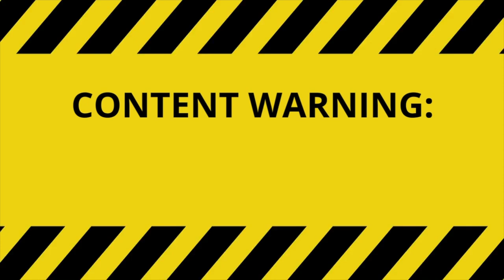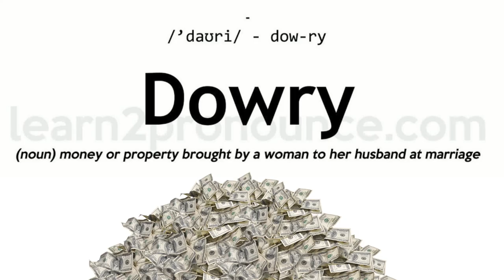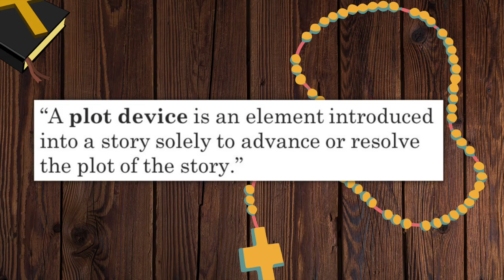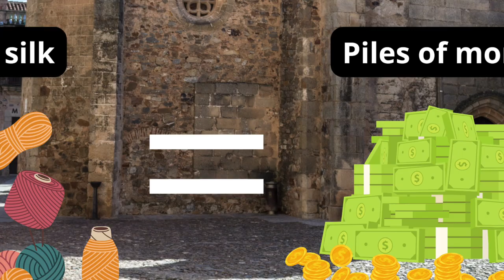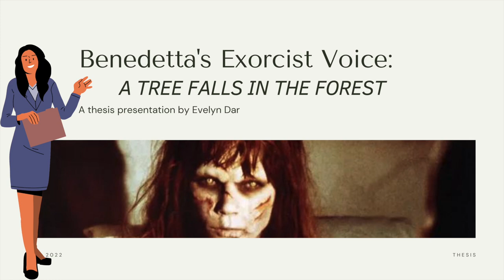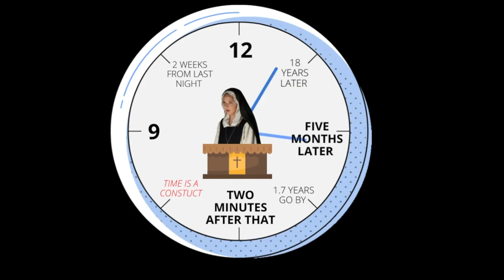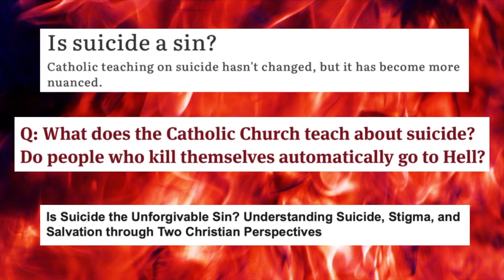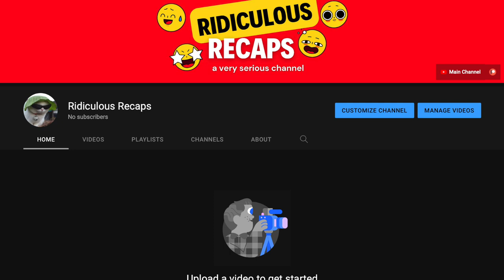The Best Lesbian Nun Movie Ever Made // Benedetta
A sexy gross out blasphemous lesbian nun thriller comedy that I feel guilty for liking, but here we are. Enjoy.

TIME STAMPS
0:00 Intro
0:12 Lil' B  (the early years pt 1)
1:37 Teets n' Thangs (the early years pt 2)
2:37 The Perfect Nun
4:15 Do the Bart man!
6:09 Blistering Bobbins (the villain era pt 1)
8:15 Stigmata? (the villain era pt 2)
11:29 A Poor Summer Child
13:10 The Real HBIC
15:01 The End?
15:45 Okay, the Actual End
16:22 Context (barely)
16:48 Ridiculous Recaps

LINKS
Immodest Acts: The Life of a Lesbian Nun in Renaissance Italy